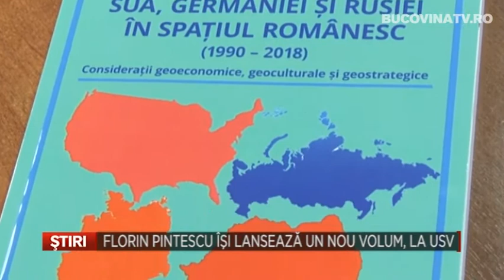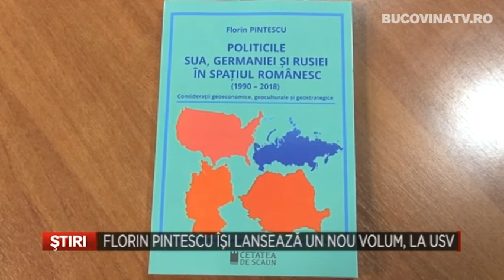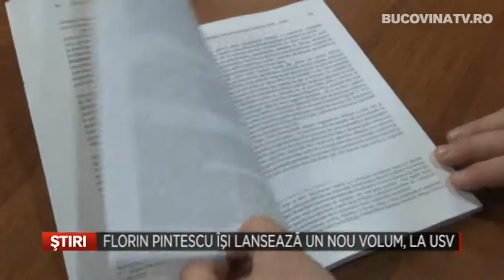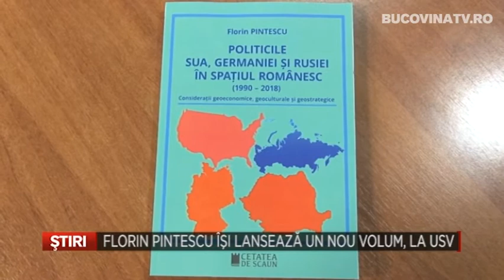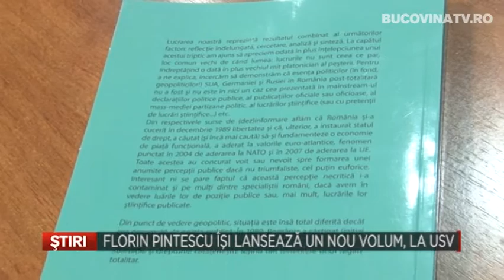Florin Pintescu isi lanseaza un nou volum, la USV